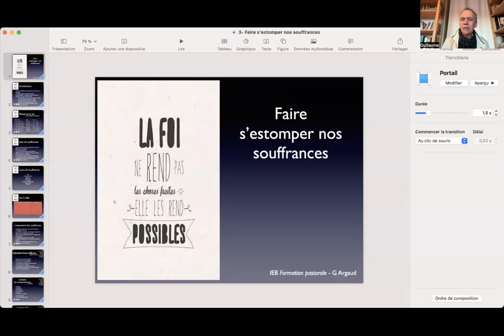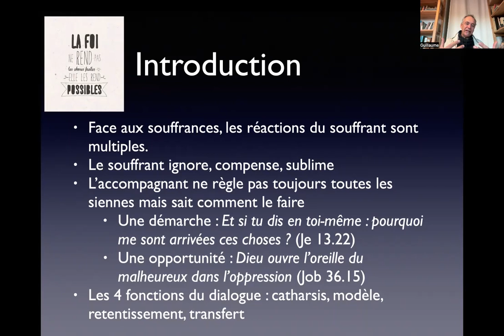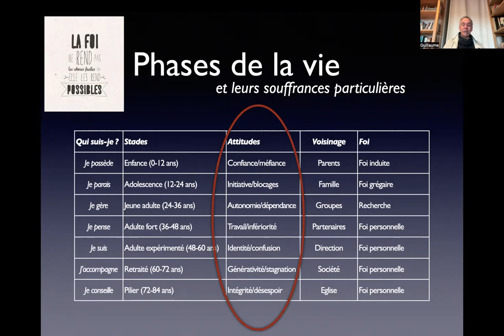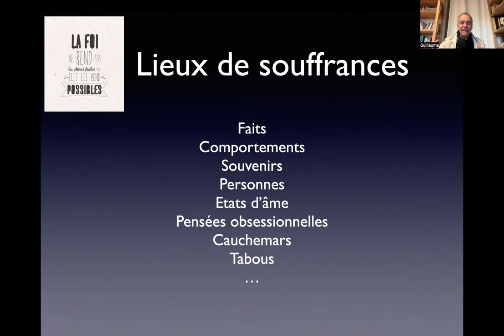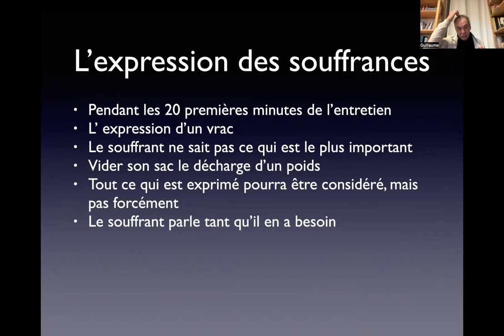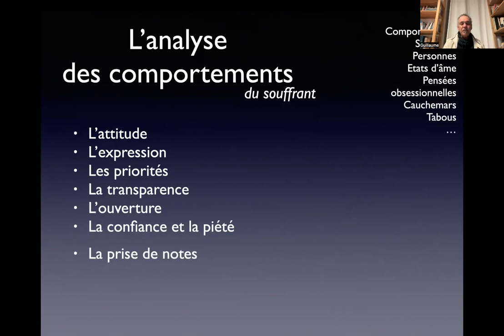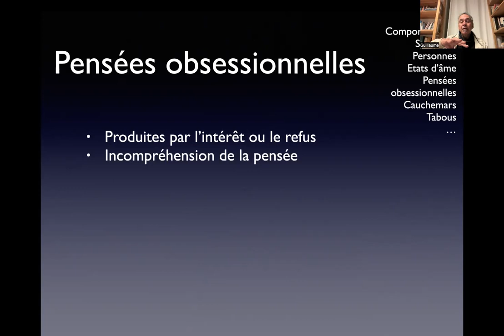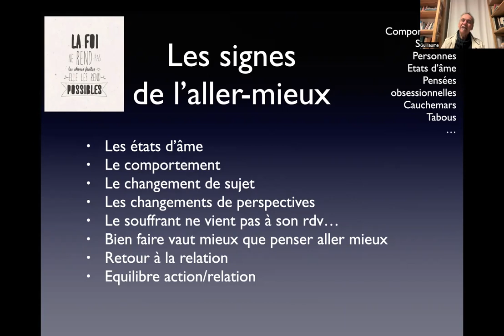Faire s'estomper ses souffrances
Etats d'âme douloureux, obsessions, cauchemars s'estompent quand on sait comment le faire !
Mieux vivre les souvenirs douloureux et les perspectives inquiétantes